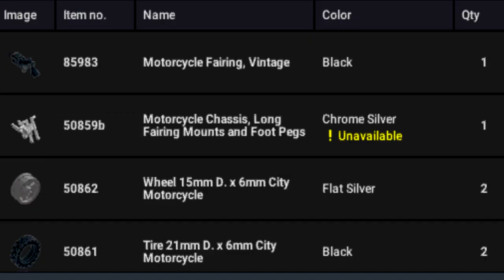Collection of LEGO Dioramas - #29 El Ministerio del Tiempo (2015-??) - Harley-Davidson FLSTF Fat Boy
Diorama #29 of my personal Lego Movies, Shows and Videogames collection.
This one is the Harley-Davidson FLSTF Fat Boy of  The El Ministerio del Tiempo (2015-??)